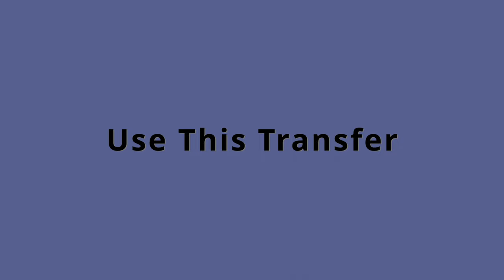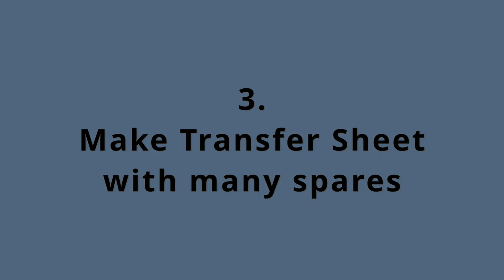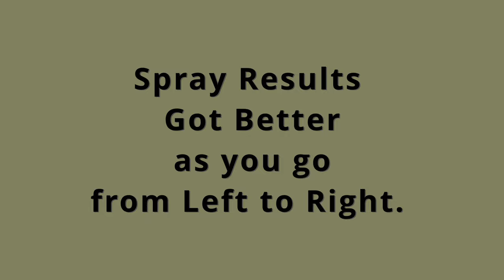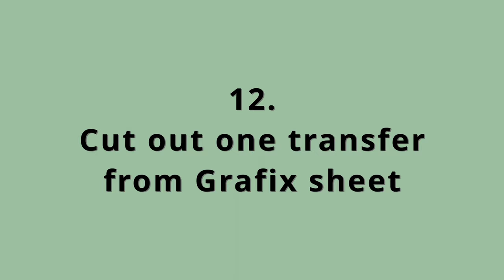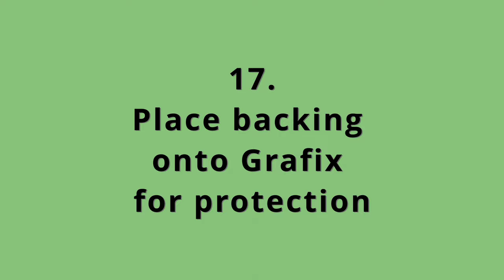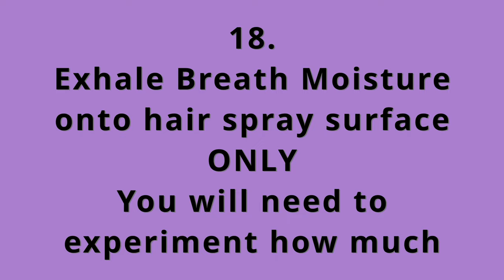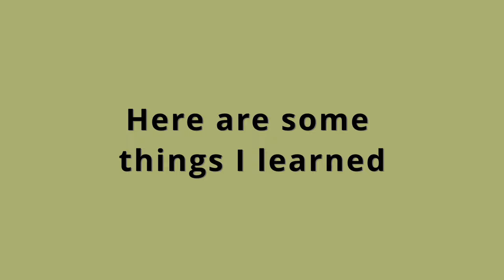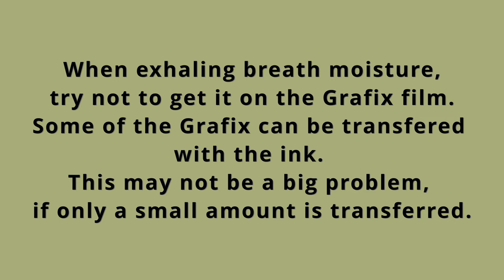Engraving Transfer Technique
Teaches a very accurate, durable and readable step by step method to place a design upon a surface for hand engraving and other potential surfaces.  For more good insight about this technique I truly hope you will check out this
When I published this on YouTube, I announced it on Sam Alfano's "THE ENGRAVER'S CAFE.  There were several comments.  I also, posted a comment that has a very informational ATTACHMENT there on Feb 18, 2022.
I recommend you read that, too.